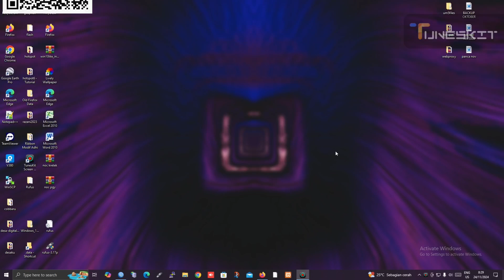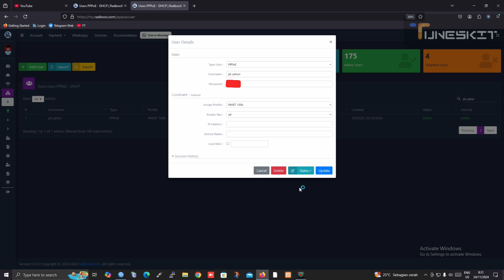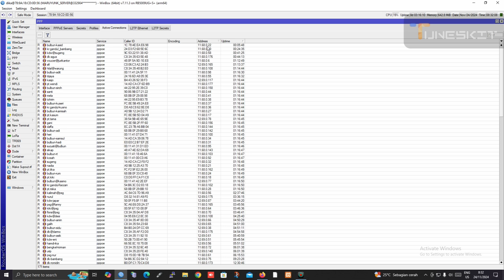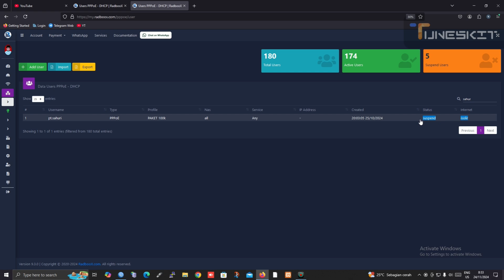ISOLIR USER PPPoE Di RadBooX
Aplikasi Billing sistem buat pengguna RT RW NET agar mudah memonitoring seluruh user dan membuat manajemen pembayaran lebih mudah